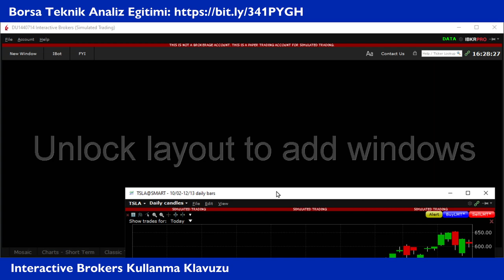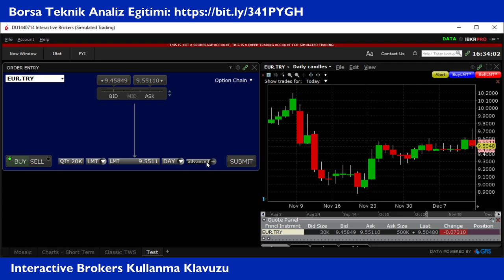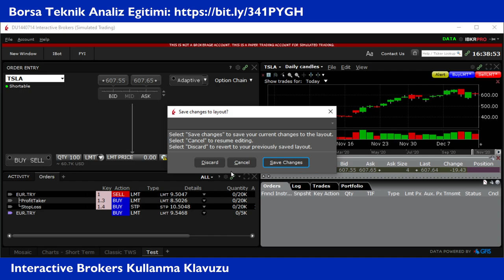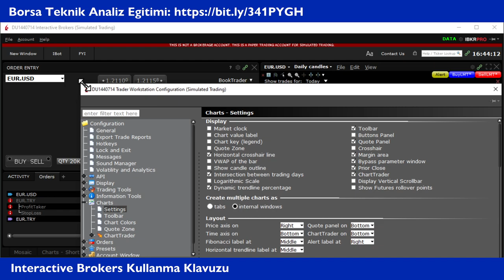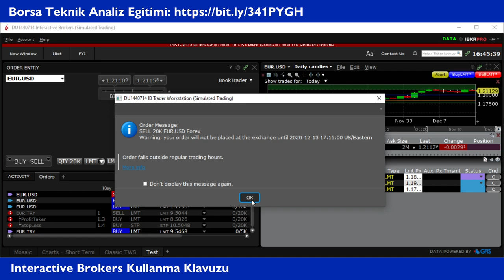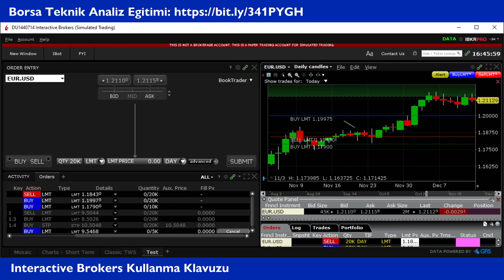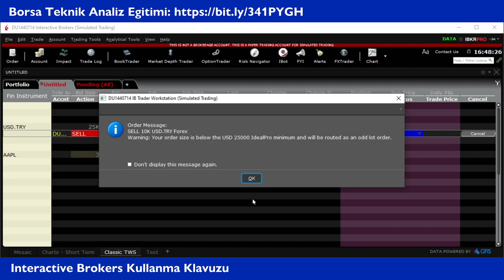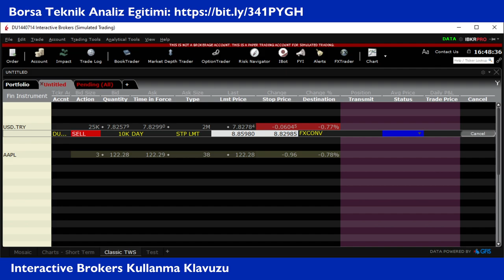Interactive Brokers Kullanim Klavuzu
Interactive Brokers Amerika tabanli fakat türkiye disinda uluslar arasi bir cok borsada islem yapabilecegimiz bir broker. Bu videoda kisaca interactive brokers i tanitiyorum. Bu broker yazilimi türkce olarak mevcut degil o acidan sadece ingilizce arayüzünde genel özelliklerini anlatmaktayim.